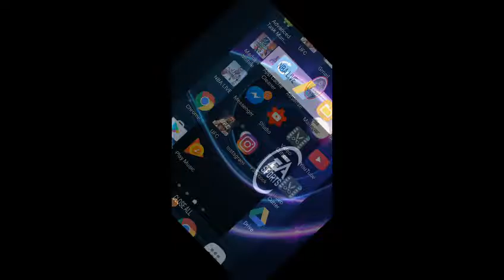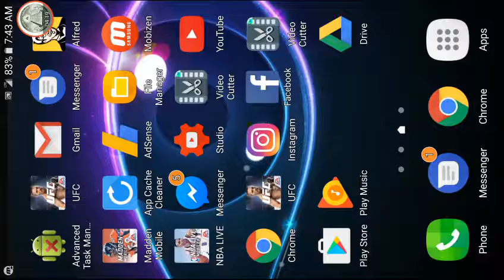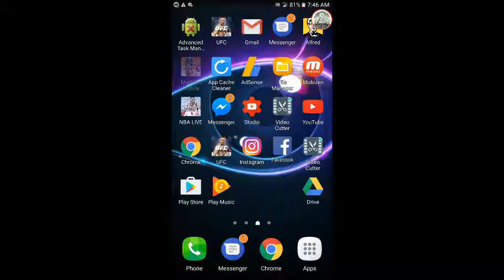Atlanta falcons play Dallas cowboys in road to von miller NFL football game rise up babyyy